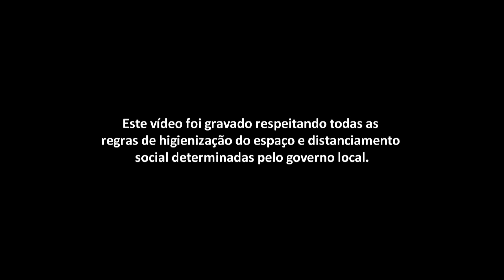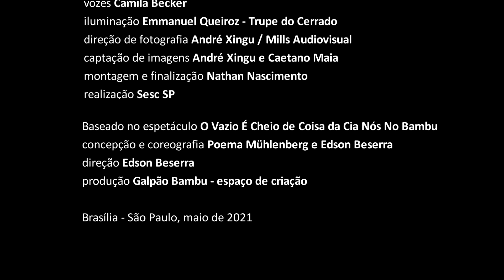Mulheres de Circo • Mulher Bambu Poesia com Poema Mühlemberg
O projeto 'Mulheres de Circo' reúne produções artísticas das profissionais da arte circense de vertentes diversas, como aéreos, equilibrismo, palhaçaria, malabarismo, entre outras, e lança luz sobre o protagonismo feminino no circo, quebrando estereótipos e preconceitos.

Na terceira edição, a artista e dançarina Poema Mühlemberg, integrante da Cia Nós no Bambu, apresenta um número de solo aéreo.

Poema apresentou seu primeiro espetáculo solo, "O Vazio é Cheio de Coisa", na 5ª edição do CIRCOS - Festival Internacional Sesc de Circo. Há 18 anos, explora as possibilidades de interação do corpo com formas de bambu como uma plataforma para a expressão artística.

A série é veiculada quinzenalmente, sempre aos sábados, às 16h. Anote e não perca!

FICHA TÉCNICA
Concepção / direção / roteiro /intérprete criadora: Poema Mühlenberg
Produção: Cia Nós No Bambu
Produção executiva: Linha 3 Produções Culturais
Trilha sonora/ direção musical/ instrumentação: Samuel Mota
Vozes: Camila Becker
Iluminação: Emmanuel Queiroz - Trupe do Cerrado
Direção de fotografia e captação de imagens: André Xingu / Mills Audiovisual
Montagem e finalização: Nathan Nascimento
Realização Sesc SP
Baseado no espetáculo O Vazio É Cheio de Coisa, da Cia Nós No Bambu.
Concepção / coreografia: Poema Mühlenberg e Edson Beserra
Direção: Edson Beserra
Produção: Galpão Bambu - espaço de criação